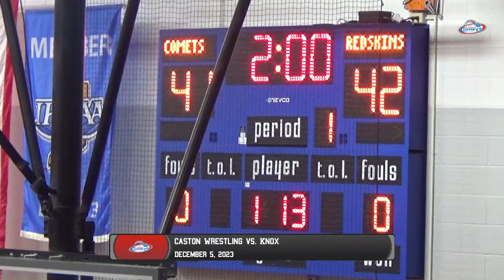SC Caston Wrestling vs Knox 12 5 23